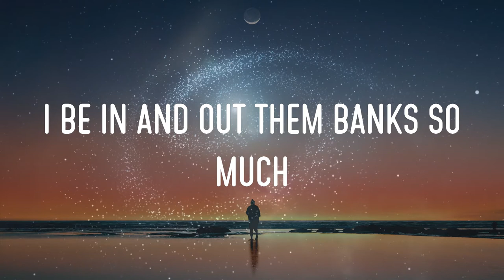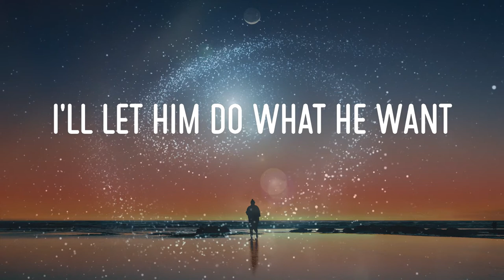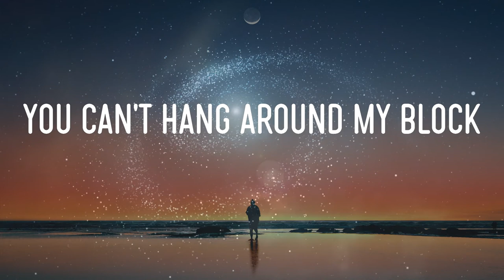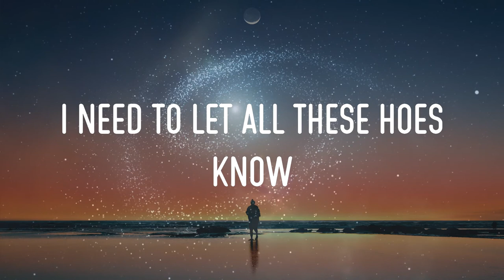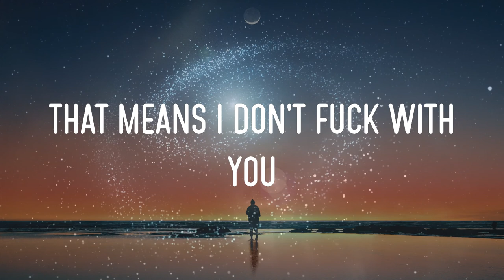Cardi B - Bodak Yellow Lyrics | Said Little Bitch, You Can't Fuck With Me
cardi b - bodak yellow lyrics,said little bitch, you can't fuck with me, i make money moves, if you wanted to #52